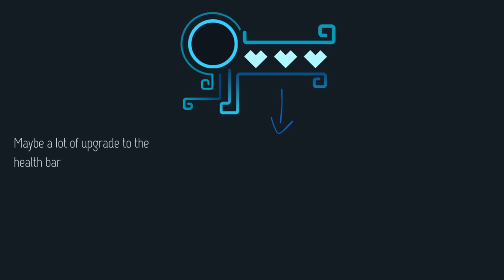Testing animation Part3